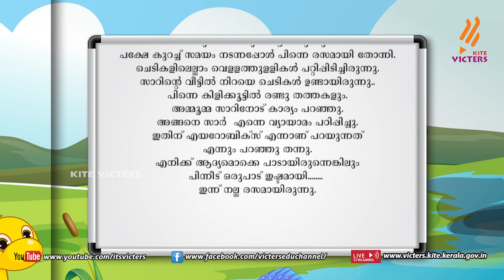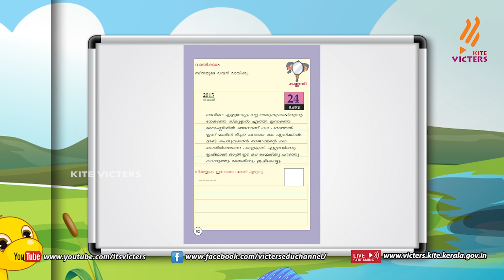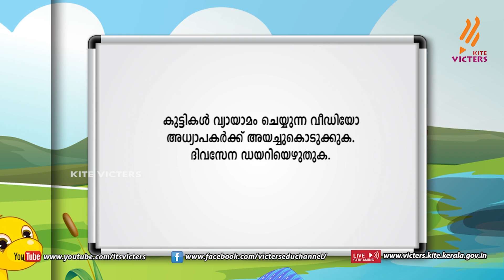KITE VICTERS STD 02 Malayalam Class 26 (First Bell-ഫസ്റ്റ് ബെല്‍)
സംസ്ഥാനത്തെ സ്‌കൂൾ കുട്ടികൾക്ക് സാങ്കേതിക സൗകര്യങ്ങൾ പ്രയോജനപ്പെടുത്തിക്കൊണ്ടു കൈറ്റ് വിക്ടേഴ്സ് ചാനല്‍ സംപ്രേഷണം ചെയ്ത STD 02 Malayalam Class 26 First Bell.more page’s face book Instagram you tube web @itsvicters